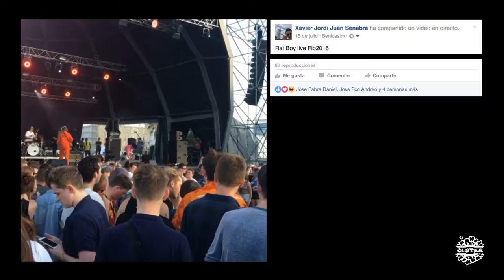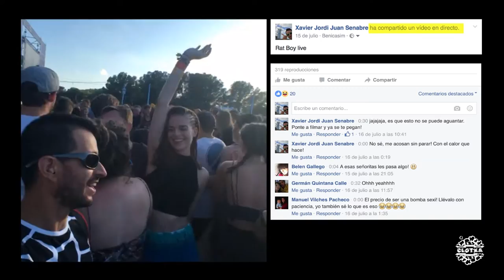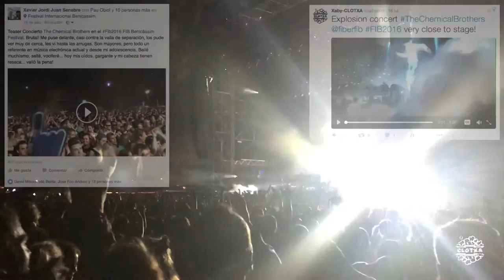FIB 2016 | Viernes (Friday)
Desde un punto de visto personal, sin ánimo de lucro y sin intención de herir sensibilidades, se realiza una filmación interactiva de la propia experiencia del FIB (Festival Internacional de Benicàssim) 2016.
Formato youtuber con vídeos en directo, entrevistas, conciertos, gastronomía, comentarios y mucha diversión.
Si estuviste o te lo perdiste, aquí tienes un resumen de lo que fue la edición del FIB2016 para este día en concreto.